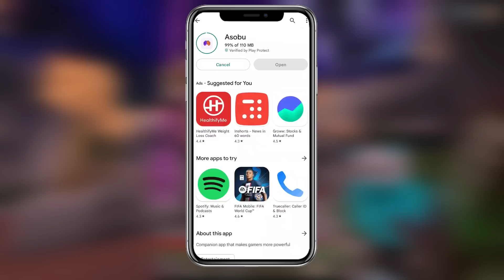😱FAKE HEROBRINE SENDS NEW GUARDS IN OUR WORLD - WE DEFEAT BOSS 💥teddysmp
😱FINALLY WE ESCAPED FROM FAKE HEROBRINE IN TEDDY SMP